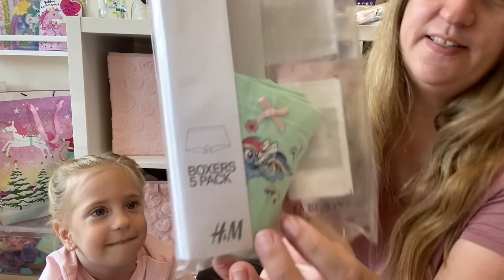napiVlog - Liza "kisnagylány" szobatiszta lett végre 🤗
Sziasztok!
Liza nagyon ügyesen leszokott a pelusról nappalra, bár június 1-jéig kaptak Noéval határidőt, május 1-jén megpróbáltuk és sikerült!! 🤗 Persze a pónis alsónemű nem kicsi motivációt adott. :)